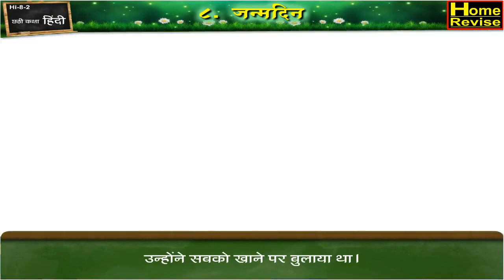जन्मदिन | Janmadin | 6th Std | Hindi | Marathi Medium | Maharashtra State Board | Home Revise